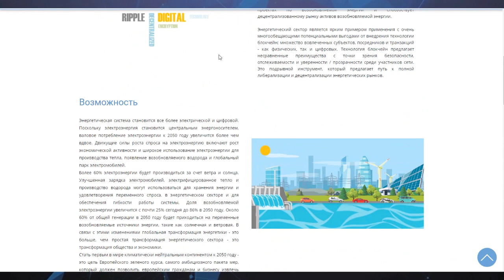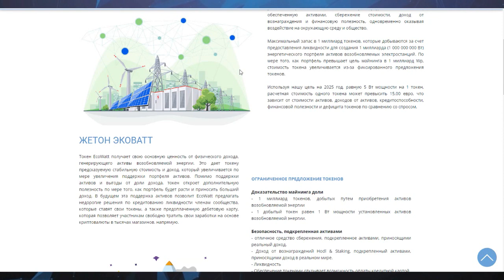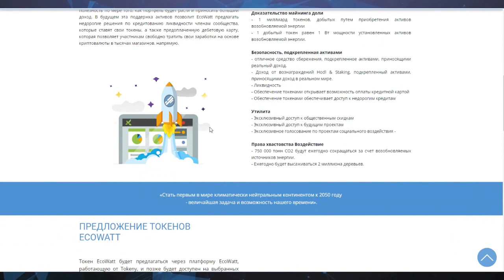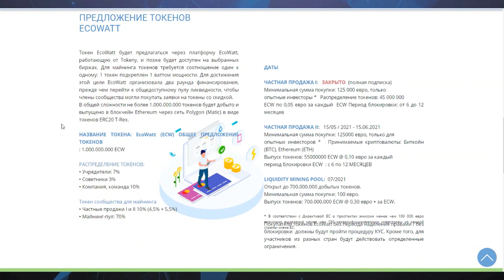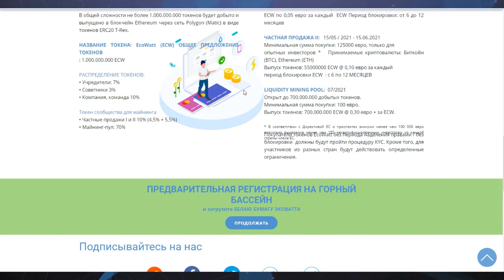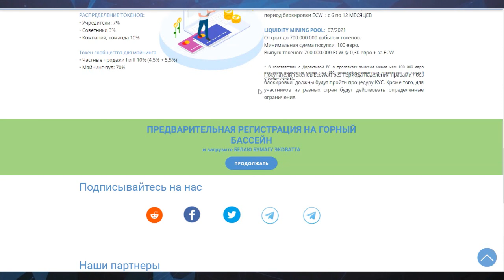Обзор проекта - Ecowatt (Part 2 )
EcoWatt is a socially minded next generation renewable energy company that aims to disrupt the green energy market by creating the first easily accessible community driven renewable energy company dedicated to providing clean green energy to the world. EcoWatt is setting up a renewable energy platform and issuing the EcoWatt Token, this makes it possible for the community to access electricity markets in the EU, invest in renewable energy assets, and create the infrastructure necessary for peer-to-peer trading of energy.

The EcoWatt Token is a finite supply asset that holds the tokenized beneficiary rights of an equity share in a growing physical renewable energy portfolio. In a nutshell EcoWatt offers an asset backed stable coin that increases in value while offering security, liquidity utility and social impact. Tokenomics are simple. 1 billion Tokens are mined by building a 1 billion Watt Power (Wp) physical asset portfolio. This ​means that 1 Token equals 1 Watt of renewable power connected to the grid.

On top of the asset backing and benefit of a revenue share, the Token will unlock additional utility as the power plant portfolio grows larger and earns more income.